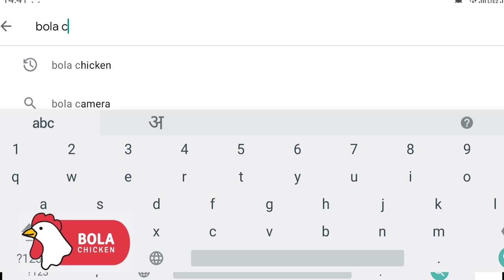दिलासादायक: अमेरिकेने पाठवले भारतात १ कोटी २५हजार रेमडेसिवीर